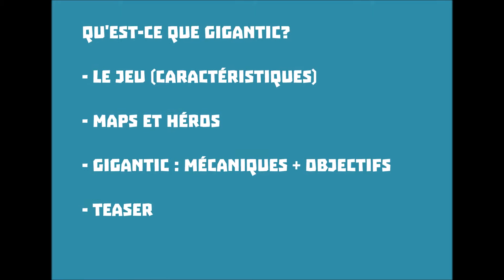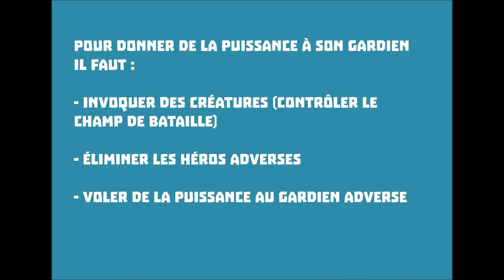Gigantic FR (Présentation)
Première vidéo FR sur le jeu Gigantic!

Pour plus d'infos sur ce jeu ou vous inscrire à la bêta fermée allez